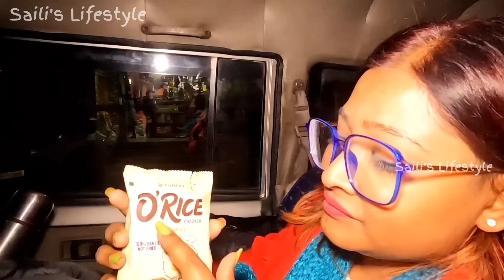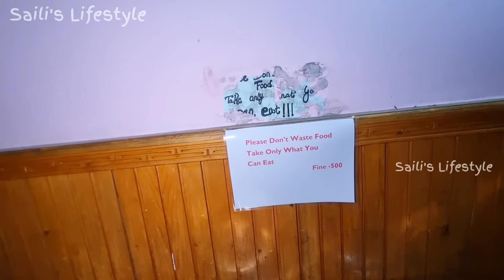North Sikkim Tour | নর্থ সিকিমের ভয়াবহ রূপ | Gangtok | North Sikkim Tour Packages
North Sikkim Tour Packages , all the information is in our experience share video with you,don't forget to tell us how it was.

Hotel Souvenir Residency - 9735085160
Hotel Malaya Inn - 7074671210